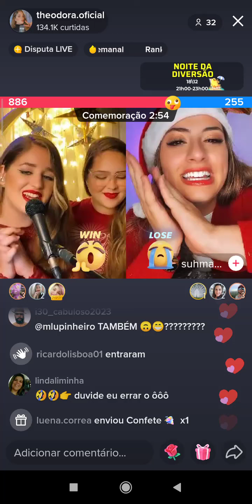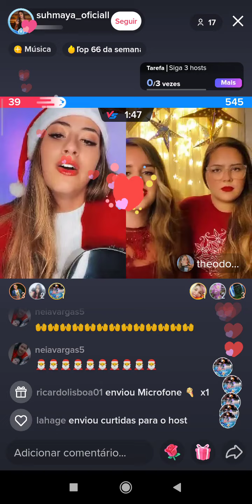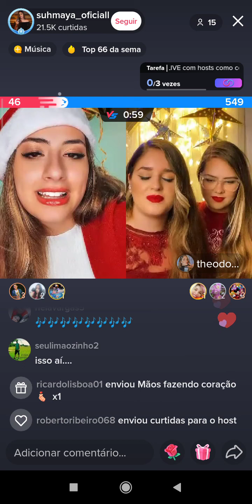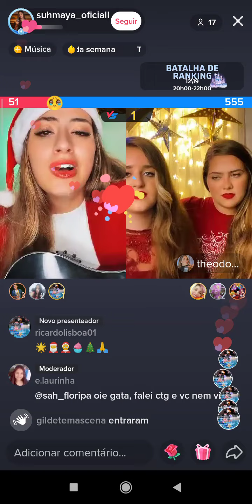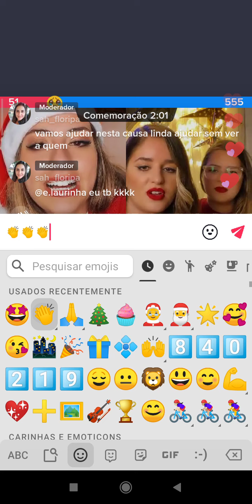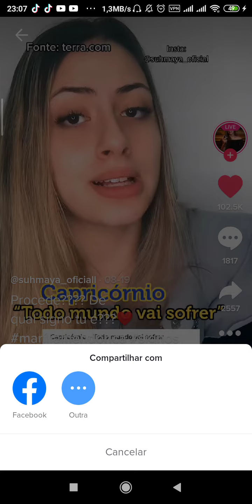20 de dezembro de 2021(2)